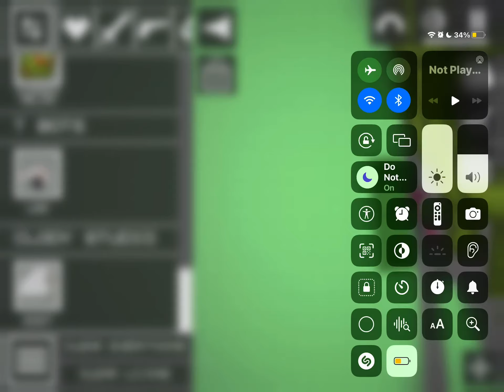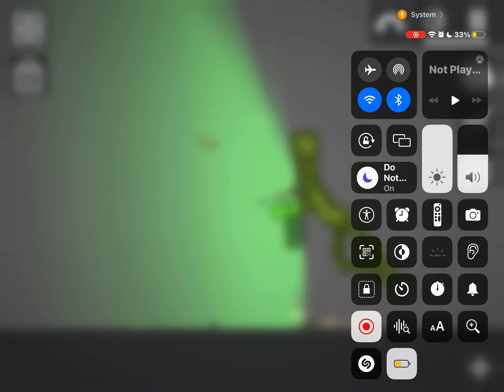epoisode 4 leak